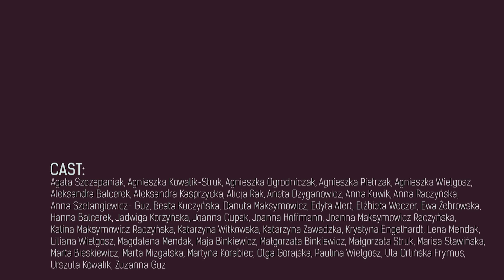Jona Ardyn "Woman" feat. Angela Primm & Kalina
"WOMAN" feat. ANGELA PRIMM & KALINA
LYRICS: ANDRZEJ MAKSYMOWICZ-RACZYŃSKI

Produced by LAURA CULBERTSON
Co-produced by JONA ARDYN
Vocal Production by JUDY RODMAN

Engineered and Mixed by Richard Smith at Tunesmith Studio in Goodlettsville, TN, USA
Mastered by Marc DeSisto at Marc DeSisto Mastering in Sherman Oaks, CA, USA

Album "WOMAN" available from March 23rd 2019

Powered by Szczecin Jazz

music video by TECHNICOLOR YAWN
ART DIRECTOR / DIRECTOR / CAMERA / EDITOR / POSTPRODUCTION:  MACIEK MIZGALSKI
PRODUCTION TEAM: JONA ARDYN, MACIEK MIZGALSKI
SET DESIGNERS: JONA ARDYN, ANDRZEJ MAKSYMOWICZ-RACZYŃSKI, MACIEK MIZGALSKI
ASSOCIATE PRODUCER: FILIP KURZAWA, ANDRZEJ MAKSYMOWICZ-RACZYŃSKI
LOCATION: MARCIN MALAWKA, PIOTR SUCHECKI - THANK YOU!